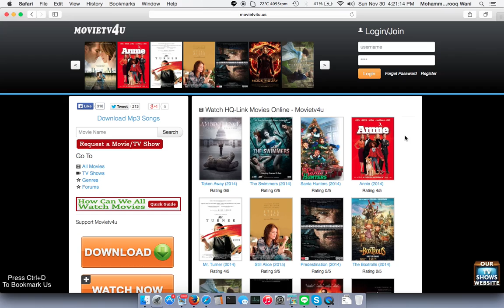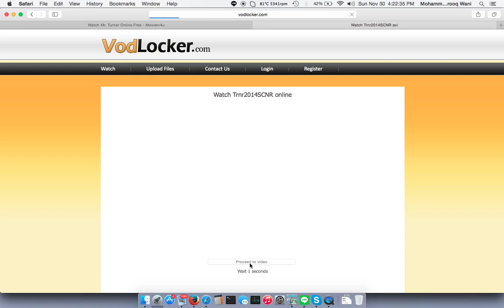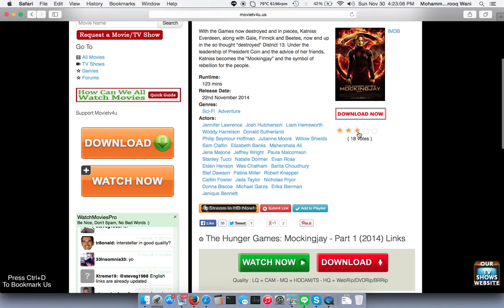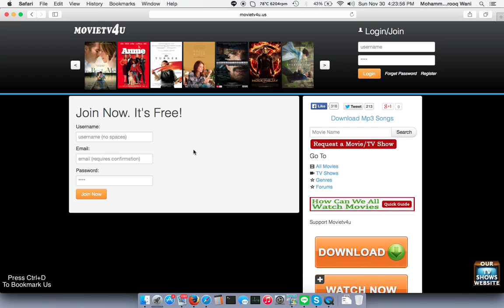How to watch movies online at Sockshare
Tutorial shows how to watch movies at free This website is free from pop up ads and is easy to navigate.